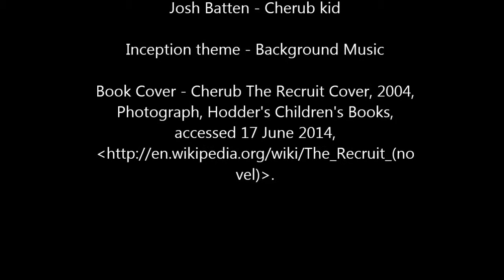Cherub Book Trailer JB